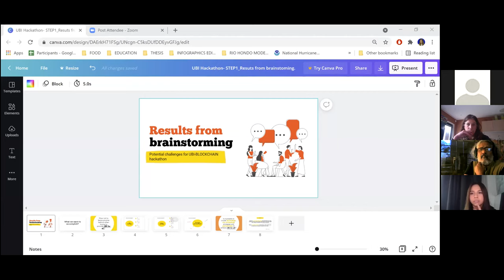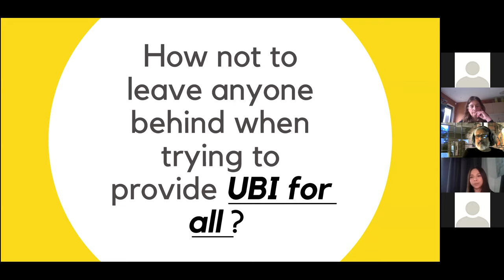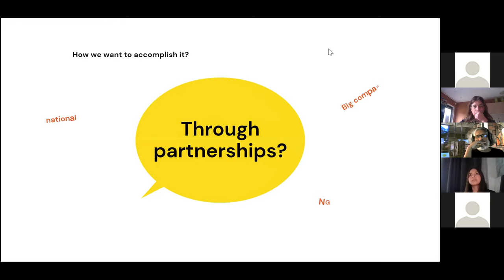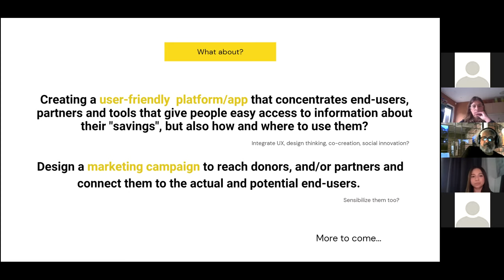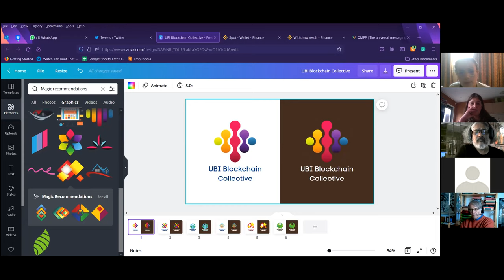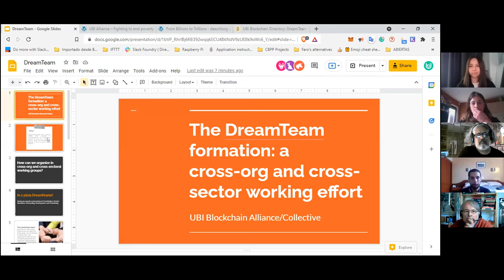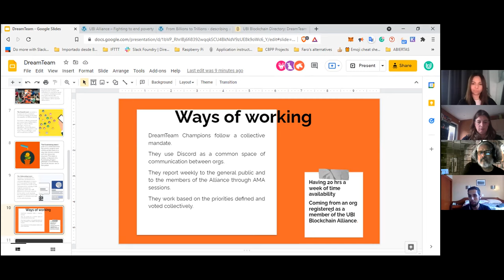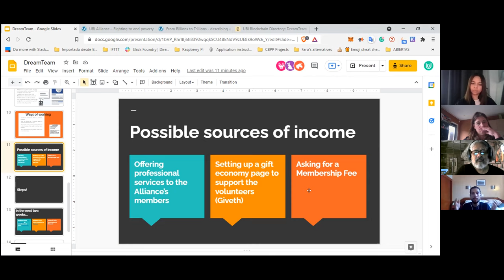Basic Income Blockchain Collective #5 - October 1st 2021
In this meeting, the collective is preparing for a hackathon on Basic Income and Blockchain and discussing a merge with UBI Blockchain Alliance